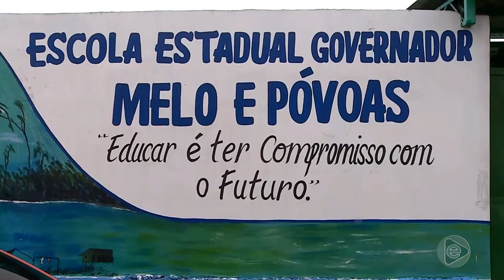Jornal Em Tempo (15.05.2019) 1º Bloco